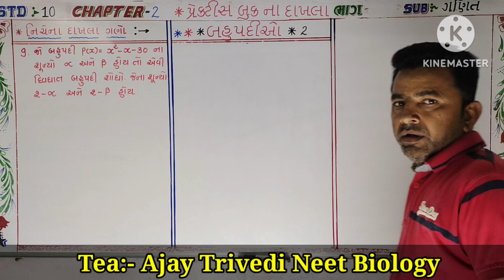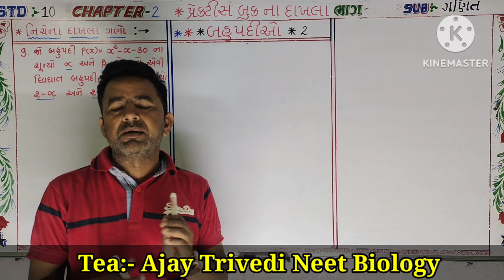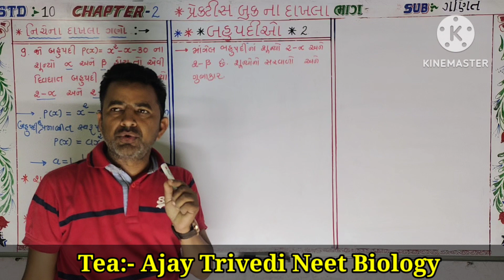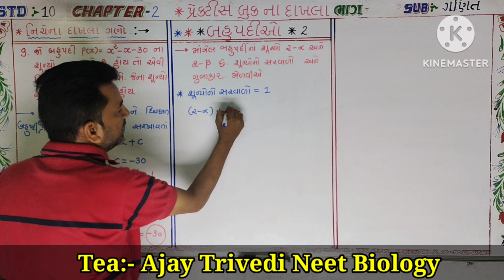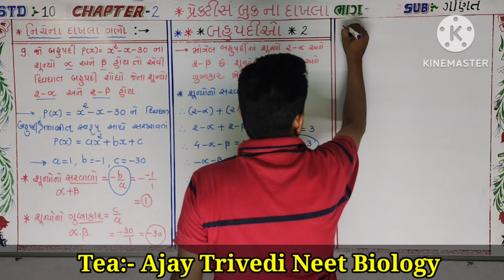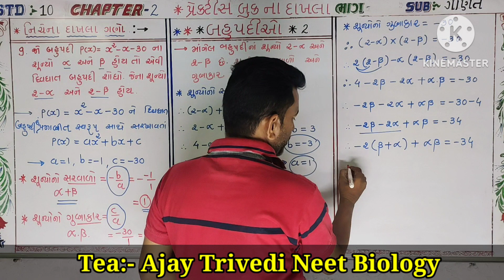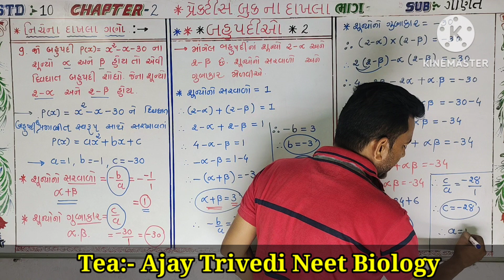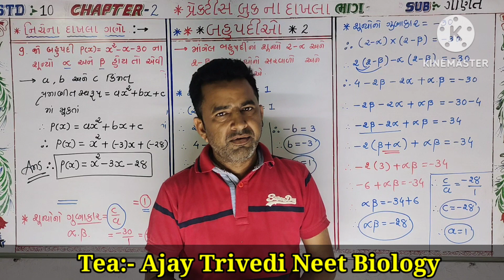Std-10, Maths, Chapter-2બહુપદીઓ , પ્રેકટીસ બુક ના દાખલા, Exercise-2 Most imp!!!